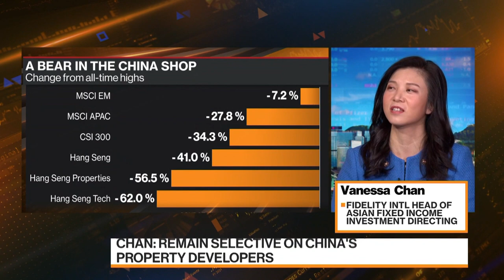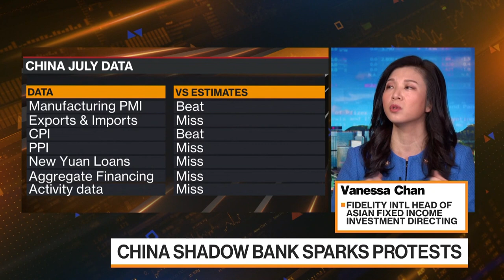Fidelity’s Chan Sees Opportunities in Asia High-Yields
“There are opportunities still within the broader Asian high-yield market or the broader Asian fixed income market.” Vanessa Chan, head of Asian fixed income investment directing at Fidelity International, discusses China’s property market and her investment strategy. She speaks on Bloomberg Television.